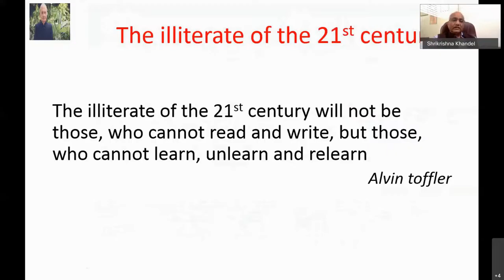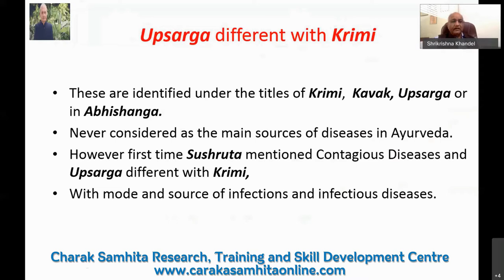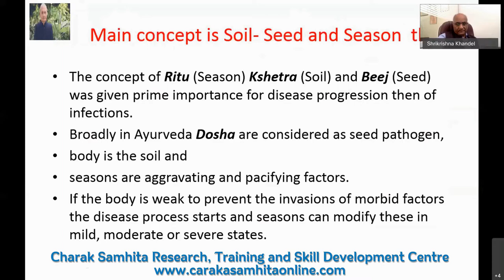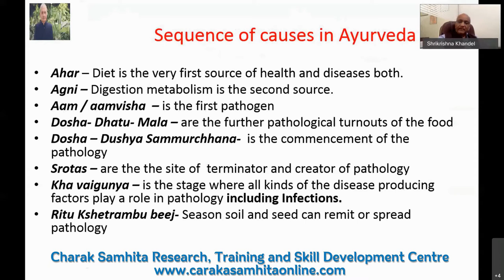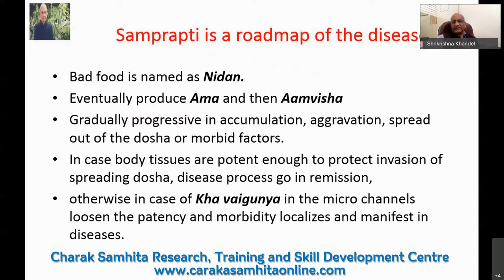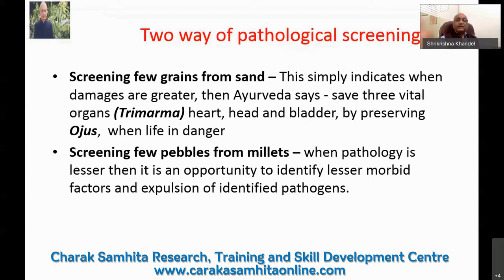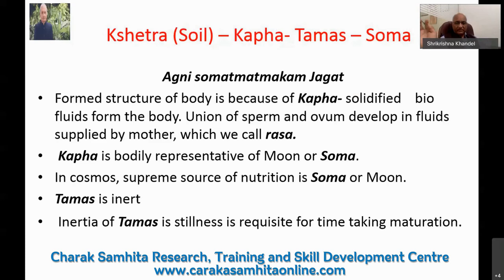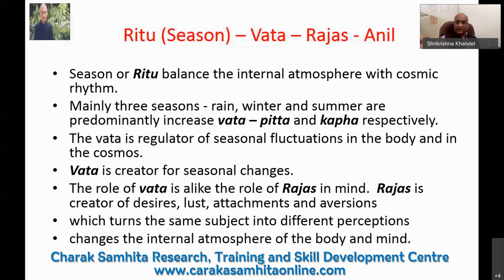Lecture 1 : Principles of diagnosis and management of infectious diseases in Ayurveda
Prof. M. S. Baghel Memorial Lecture Series
Speaker : Prof. Shrikrishna Sharma Khandel, Director, ArogyaLaxmi Ayurveda Healthcare, Jaipur, India